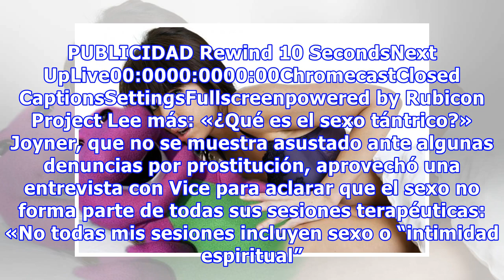¿Recuerdas a Barney el dinosaurio? ¡Ahora se dedica al sexo!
Existen pocas cosas tan asociadas a lo netamente infantil como Barney el dinosaurio. Pese a que siempre hubo cierto morbo y suspicacia alrededor de los gestos y movimientos del personaje, es un ícono de la infancia y de eso no hay duda. Como el tiempo pasa y la vida está en constante cambio, los emp...